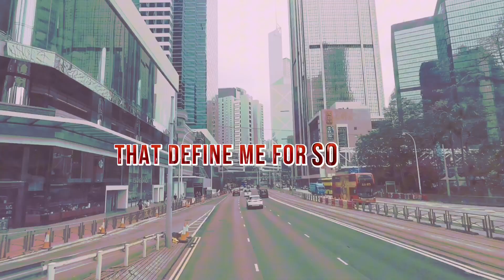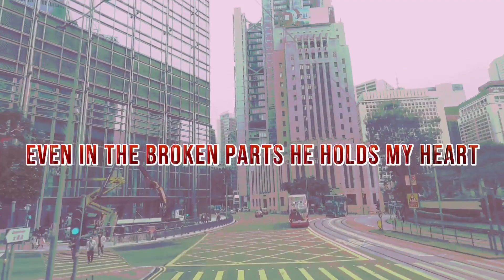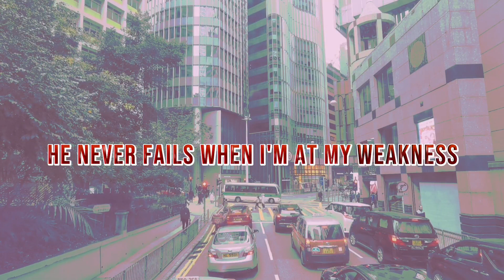GOD IS IN THIS STORY - Katy Nichole & Big Daddy Weave (Lyrics)